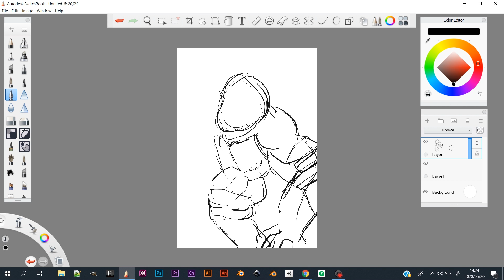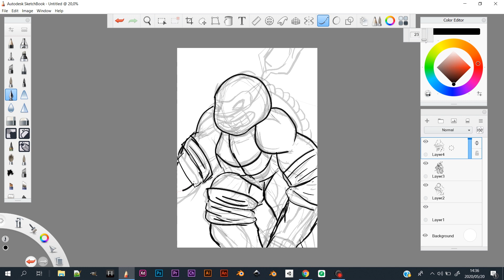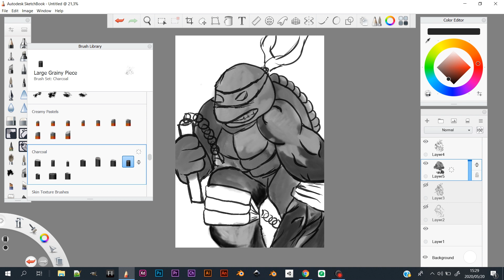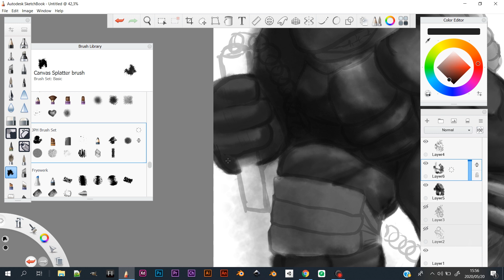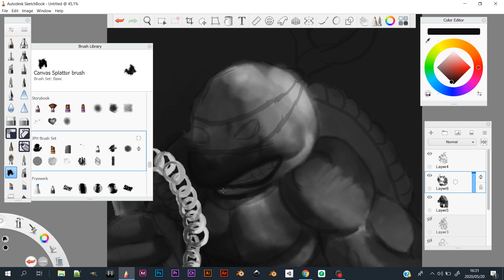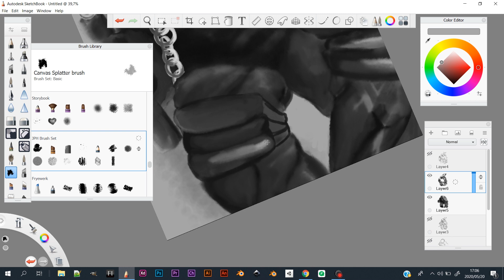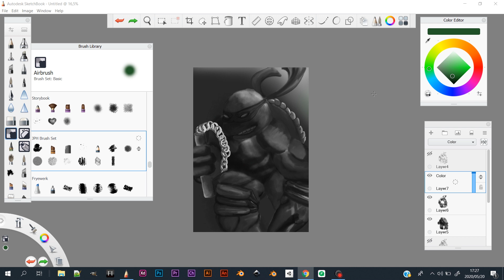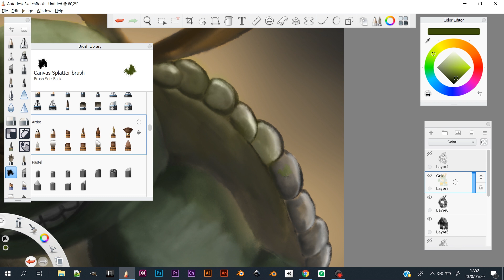Michelangelo TMNT Speedpaint - Concept Art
Enjoy this concept art piece of Michelangelo from TMNT. I used Sketchbook Pro and my Wacom Intuos drawing tablet.